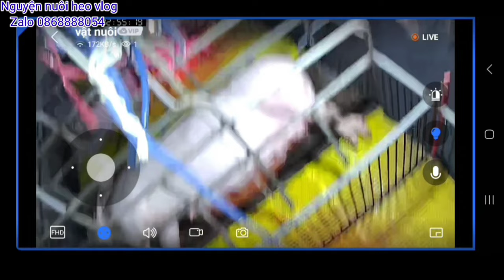Thành quả khi canh heo đẻ mà ngủ quên đêm nay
Quá trình heo nái sinh sản